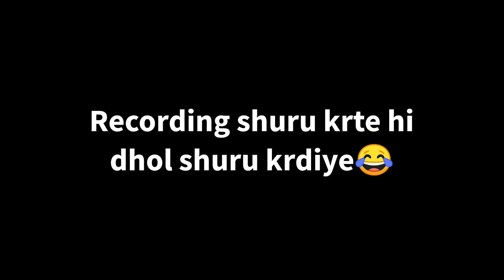BATTLEGROUND MOBILE INDIA LOGO REVEAL| NEW INDIA ESPORTS SYSTEM|APEX LEGEND, SICO, VALORANT